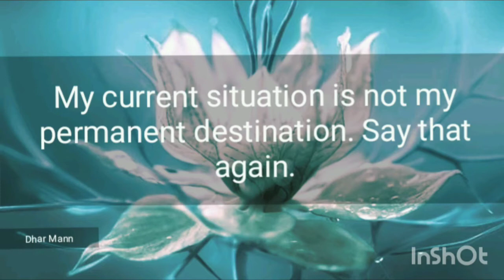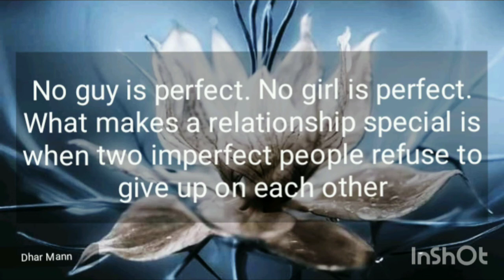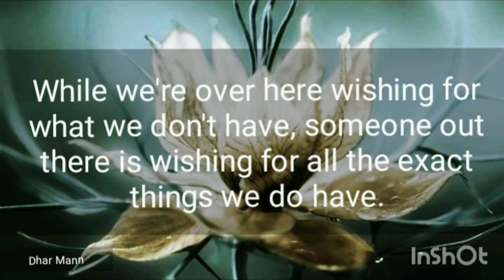Dhar Mann's Inspirational Quotes By:jaimelma